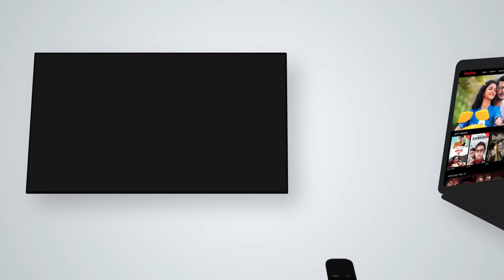Official Trailer - Hello Remember Me | Ishaa, Paayel | Abhimanyu Mukherjee | 21st Oct | hoichoi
ফেলে আসা অতীত কি ধ্বংস করবে এক সুন্দর বর্তমান?

Here's presenting the OfficialTrailer of the most-awaited hoichoiOriginal BengaliWebSeries HelloRememberMe - a tale of revengeful past of Malini and Tori. Series directed by Abhimanyu Mukherjee premieres 21st October, only on hoichoi